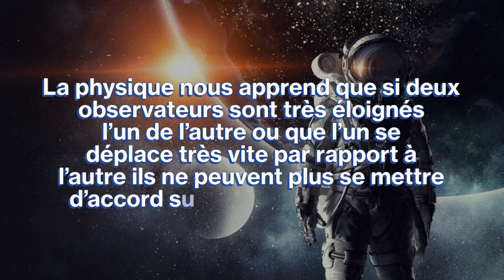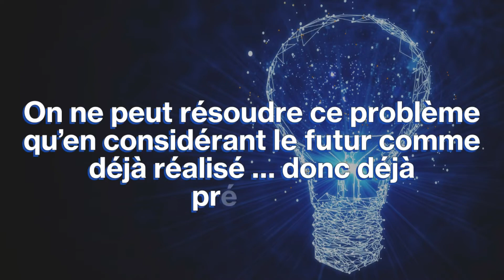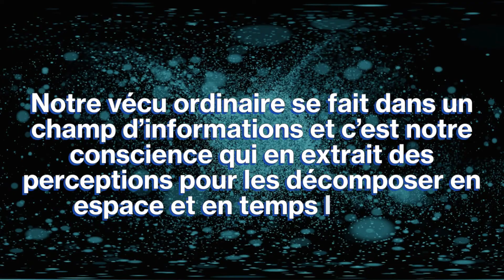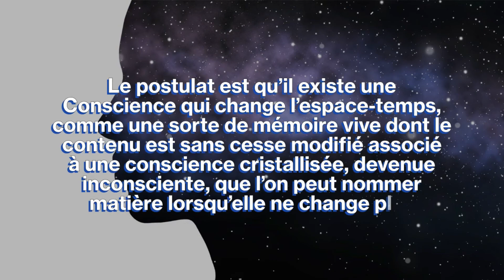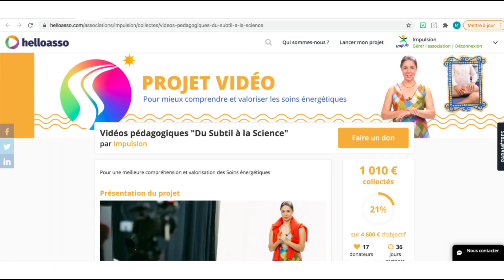03 Les Bugs du TEMPS et la physique de la conscience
Dans le cadre du projet Du Subtil à la science découvrez chaque semaine quelques résultats de nos recherches bibliographiques !

🌈 𝗤𝗨𝗜 𝗦𝗨𝗜𝗦-𝗝𝗘
Magali Volpes Bahuaud
Guide en chemin de vie

J'aide les personnes qui veulent changer le monde, hypersensibles et en quête de sens à avoir confiance en leur intuitions et à les structurer pour faire les bons choix et se réaliser. Si vous souhaitez découvrir et réaliser votre chemin de vie grâce à la numérologie à 22 nombres télécharge ce document

Je suis à l'initiative du projet de vidéo pro "Du Subtil à la Science" Pour le soutenir c'est par

🌈 𝗠𝗘 𝗖𝗢𝗡𝗧𝗔𝗖𝗧𝗘𝗥

🌈 𝗣𝗟𝗨𝗦 𝗗'𝗜𝗡𝗙𝗢𝗥𝗠𝗔𝗧𝗜𝗢𝗡𝗦